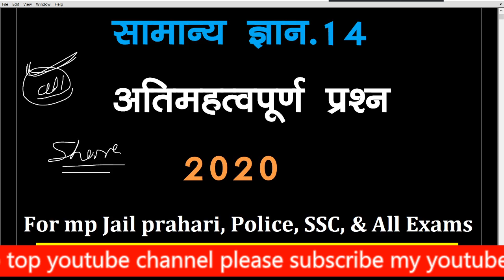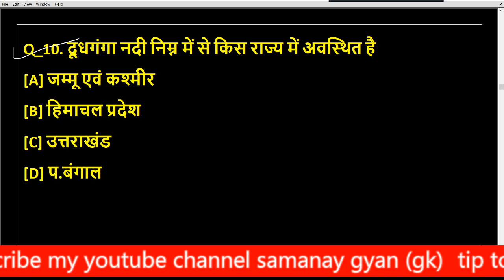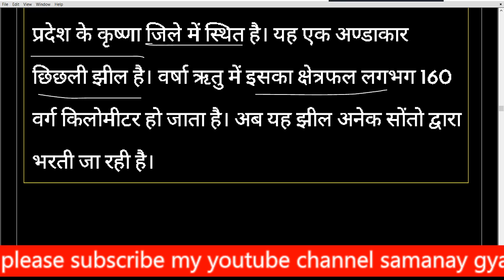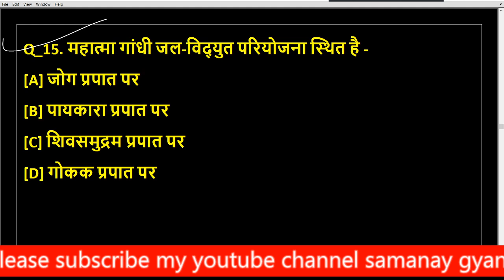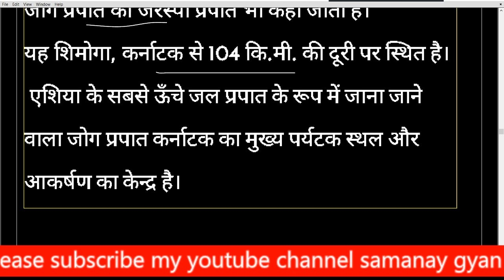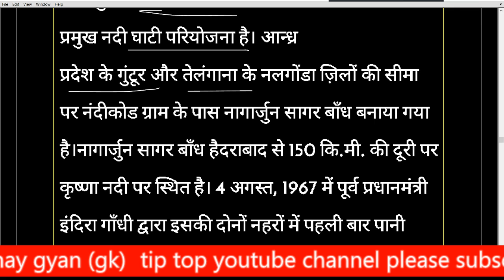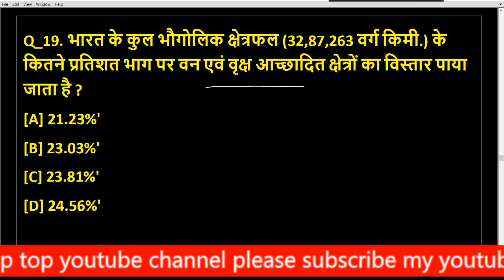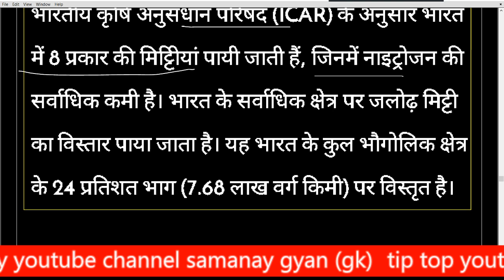RRB NTPC GK | रेलवे सामान्य ज्ञान प्रश्न | NTPC जीके के पिछले साल के प्रश्न | Railway GK Part-1